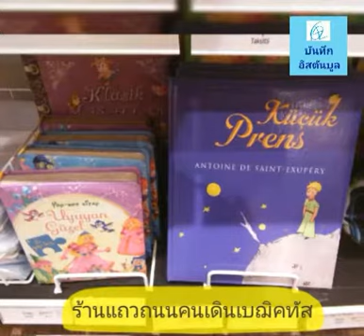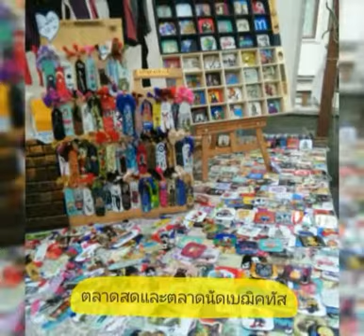Beşiktaş İstanbul -เดินตลาดเบฌิคทัสกัน!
รวมรูปภาพเเถวตลาดเบฌิคทัส อิสตันบูล